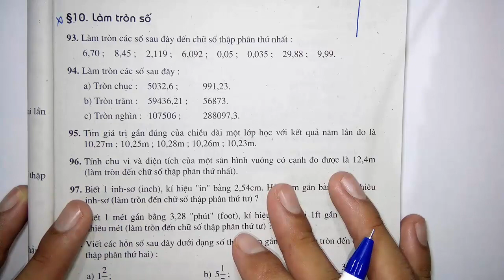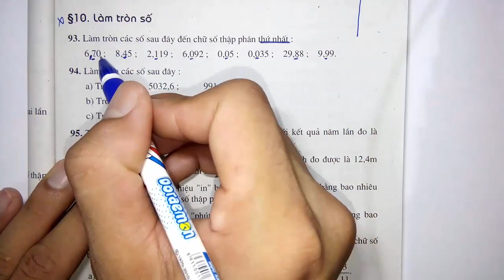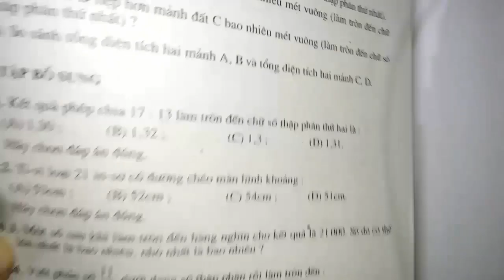Toán học lớp 7 - Đại số - SBT - Phần bổ sung - Bài 10 - Làm tròn số - Tiết 1